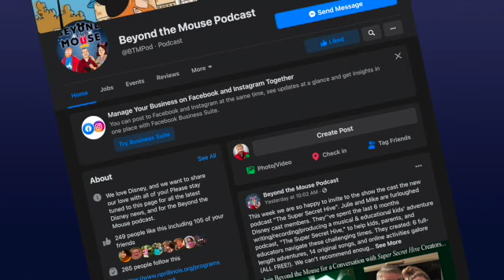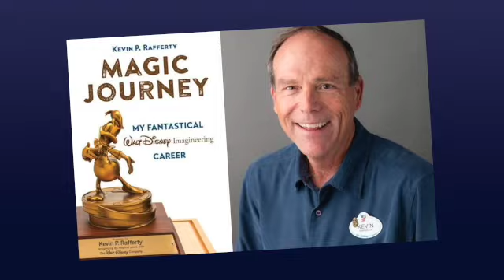Celebrating Disney+ First Birthday!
This week we take a look back at the successful launch of Disney+ on November 12, 2019. We also discuss what we have watched throughout the year. All the shows, documentaries and movies we have come to love on this streaming platform. Finally, we speak about what we are most looking forward to in the future of Disney+.

FEATURING: Craig McFarland, Brett Rutherford, Vanessa Ferguson

Named one of the top 60 Disney Podcasts by Feedspot!

FIND US ON NPR ILLINOIS!

Please enjoy this episode of BEYOND THE MOUSE and as always, we’ll see you in the front row!